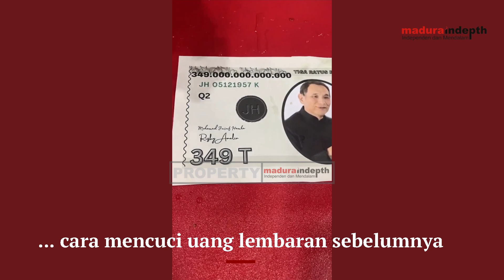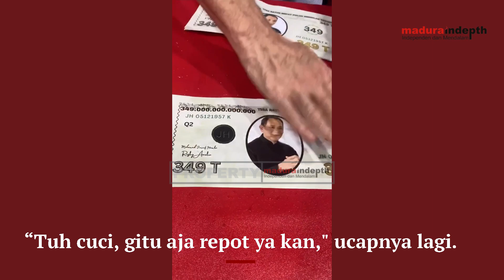Jusuf Hamka Bagi-bagi Duit Hasil Pencucian Uang Rp 349 T - "Di Pemerintahan dan DPR Ribut"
Bos Jalan Tol Moh. Jusuf Hamka membagikan video kocak dirinya di akun Istagram miliknya. Dia menunjukkan cara pencucian uang kepada netizen.

Kemudian dia membagian uang palsu Rp 349 triliun kepada warga yang ada di depannya.